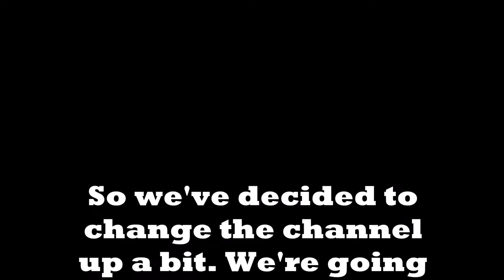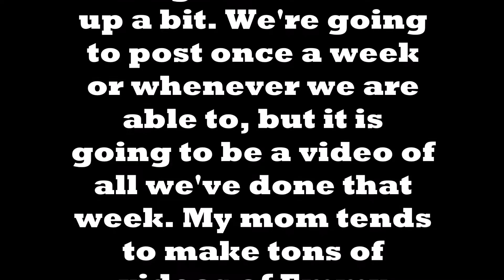Are You Going To Clean This Up? / BringingUpEmmy (W6)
We've changed things up a bit for Emmy's channel. We will be narrowing down our videos to only one a week, or one whenever we can squeeze it in. Thank you for staying with us and have a wonderful day!